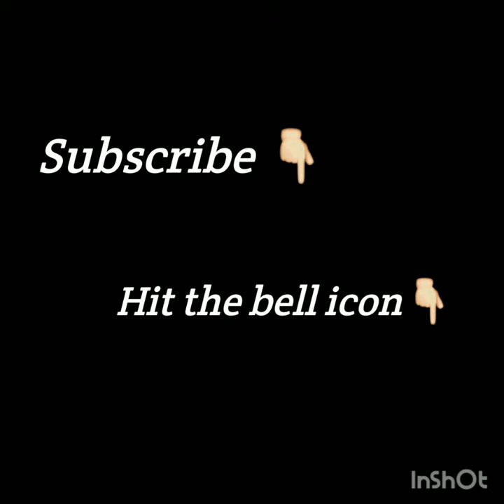Mawra Hocane Pictures || Pakistani Actress Mawra Hussain Pictures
Mawra Hussain Pictures
Mawra Hussain is famous pakistani actress and sister of UrwaHussain